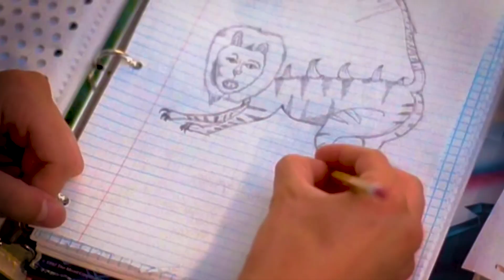10 Scary Hybrid Animals that Actually Exist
Welcome to Blind Truth! In today's video, we'll be exploring the fascinating world of hybrid animals. From the mythical liger to the mysterious green sea slug, these creatures blur the lines between species and challenge our understanding of the natural world. Join us as we count down the top 10 scary hybrid animals that actually exist.

Starting off at number 10, we have the liger, a massive hybrid resulting from the union of a male lion and a female tiger. While ligers may seem fascinating, their gigantism often leads to health issues and a shorter lifespan.

At number 9, we delve into the world of jaglions, a chilling combination of a jaguar and a lion, both apex predators. These majestic yet fearsome creatures are born in animal sanctuaries and are truly one-of-a-kind.

Number 8 introduces us to the Groller Bear, a hybrid born of changing climates as polar bears venture south into grizzly territory due to climate change.

At number 7, we meet the zonkey, a peculiar crossbreed of a zebra and a donkey, showcasing unique characteristics from both parent species.

Number 6 brings us the humpless camel or kama, born from the fusion of a camel and a llama, offering a unique balance of size and temperament.

In the 5th spot, we have the beefalo, a hybrid born out of a deliberate breeding program, providing a leaner and healthier meat option.

At number 4, we encounter the extraordinary Spider Goats, goats with spider DNA that produce silk milk for scientific purposes.

Number 3 introduces us to the rare and cool Wolfen, a hybrid of a bottlenose dolphin and a false killer whale, a member of the dolphin family.

Number 2 showcases the geep, a cute and rare hybrid of a sheep and a goat, often born with a unique blend of traits.

Finally, claiming the top spot at number 1, we have the remarkable green sea slug, which incorporates genetic material from the algae it consumes into its own DNA, enabling it to photosynthesize and resemble a vibrant green plant.

These hybrid animals challenge our understanding of genetics and evolution, reminding us that the natural world is full of surprises. Which hybrid animal surprised you the most?